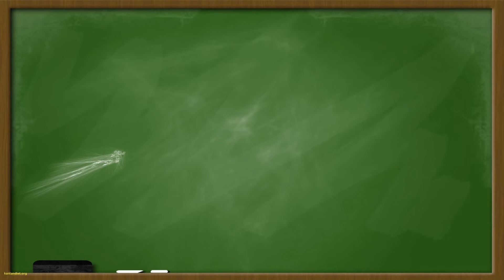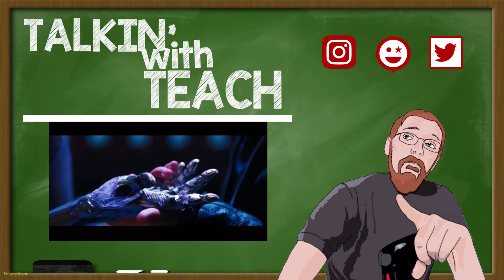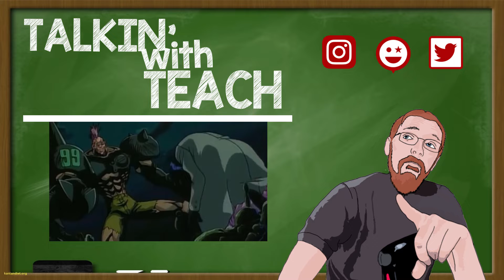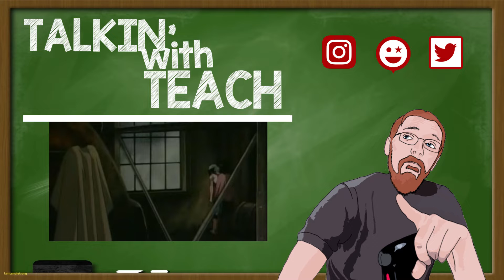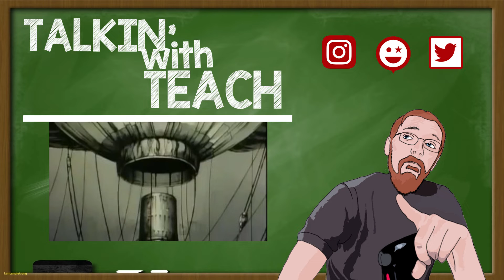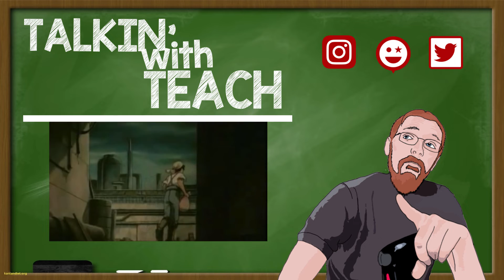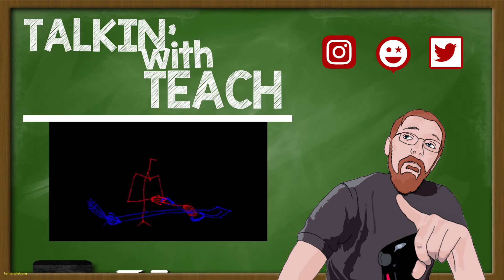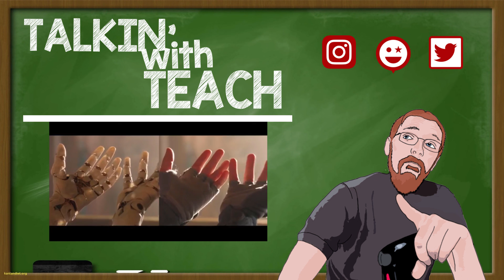Battle Angel Hype!!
My name is Teach and I'm just here to spread some knowledge and gain some in return. This episode is all about Alita Battle Angel and why this movie deserves tour hard earned money!